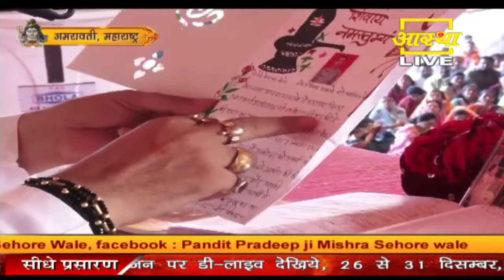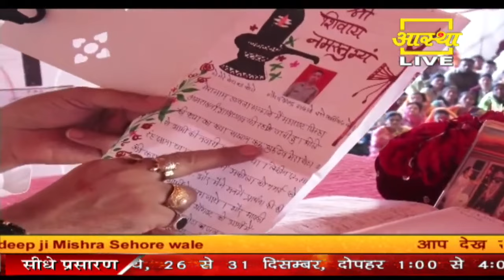अमरावती की रहने वाली एक भक्त के पत्र से जाने बेटे की सेना में कैसे लगी नौकरी